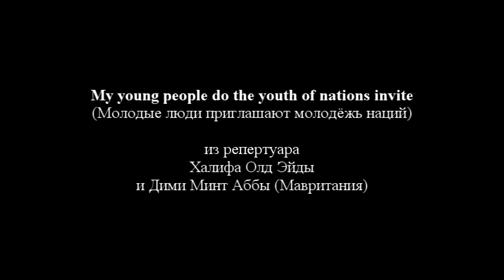II-07 Молодые люди приглашают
My young people do the youth of nations invite
(Молодые люди приглашают молодёжь наций)

из репертуара
Халифа Олд Эйды
и Дими Минт Аббы (Мавритания)

Исполняет студентка IV курса
Ольга Позднякова

Класс преподавателя
Марины Вульф

В номере принимают участие:
Вероника Власовских (гитара)
Глеб Дубов (ударные)
Алиса Ойстрах (цимбалы)
Мария Савинова (колесная лира)
Сергей Чириков (гитара)
Илья Шаров (ударные).

На Академическом вечере-концерте отдела РНХ 26 декабря 2014 года